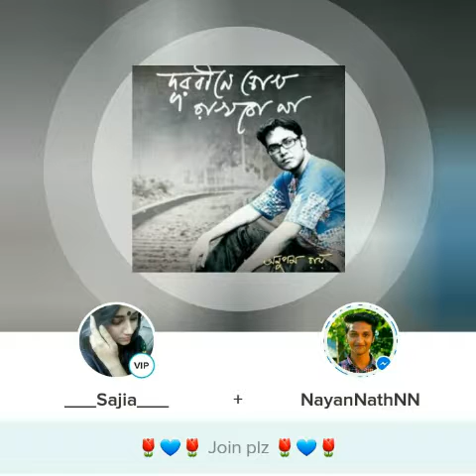Amake Amr Moto Takte dow(আমাকে আমার মত থাকতে দাও)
Let me be on my own,
I've sorted out my strife.